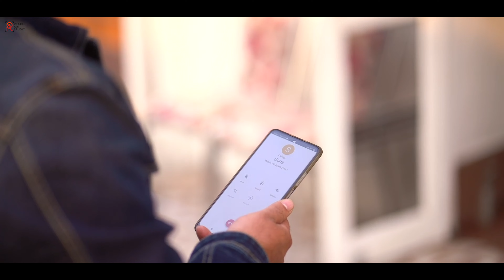apkirat and sandeep | wedding highlight | 2022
RTA-STUDIO
Retake art studio
*Photography
*Film Making
*Travel
*Painting
*Art